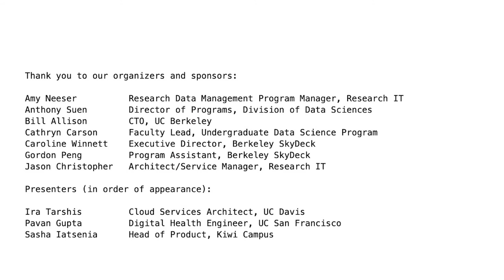005 - UC Berkeley Cloud Computing Meetup 005 (July 30, 2019)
Cloud Robots? HIPAA research on AWS @ UCSF? Secure Cloud Services at UC Davis that meets NIST 800-171? ALL OF THIS ☁ PLUS PIZZA 🍕

It's that time again - next Tuesday the UC Berkeley Cloud Community of Practice will be holding our fifth meetup in the Berkeley SkyDeck Penthouse. We have some excellent guests and topics and hope to see you there. Everyone is welcome - this is a really inclusive group! You don't have to be an expert, or already know about cloud technologies; we get together so people can learn from each other. The Berkeley SkyDeck is at 2150 Shattuck, on the top floor (press "PH" in the elevator.)

The plan for the meetup's format is to have speakers talk about their work. There will be soft drinks and pizza from Lavalle's!

AGENDA:

4:30- 5:00 Networking & info sharing / people arrive and food arrives (pizza from Sliver)

5:00 Host welcome and announcements

5:15 Speaker: Ira Tarshis, UC Davis. Cloud Services Architect working at UC Davis. He has been responsible for the deployment of the Secure Research Computing Environment, a basic research computing platform that resides in the Amazon Web Services cloud and has been certified through a 3rd party audit to be NIST 800-171 compliant.

5:40 Speaker: Pavan Gupta, UCSF. Digital Health Engineer working at the UC San Francisco. He splits his time between providing computing solutions for researchers and participating in research activities himself. He has worked with the IT groups at UC San Francisco to deploy a HIPAA compliant research computing environment in Amazon Web Services and has a deep understanding of both the administrative and technological hurdles to providing secure cloud computing environments for health research.

6:05: Speaker: Sasha Iatsenia, Head of Product, Kiwi Campus.  Sasha will talk about the ubiquitous food delivery robots and the logistics platform that Kiwi has become. The talk will discuss how the cloud has enabled them to scale, and how they have used different cloud providers for different things - including training the machine learning for the autonomous robots using virtual environments.

6:15: Q&A - Discussion & feedback

6:30: Networking & info sharing

7:00 pm - End/Doors close

Note: in order to make the event as inclusive as possible please know it is OK to bring kids - the SkyDeck is a child (and baby)-friendly venue. If you can't make it at this time, we do film all the talks and post them on YouTube.